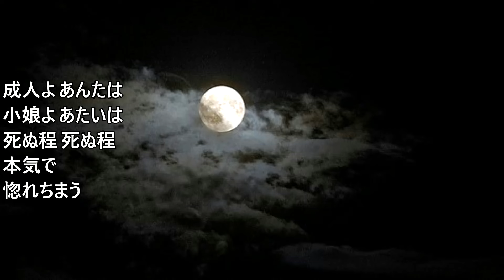性（サガ） 世良公則＆ツイスト 歌詞付 Cover【オヤジが歌う名曲J-POP】 by Shuya 泉州屋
世良公則＆ツイストの「性（サガ）」を歌ってみました。